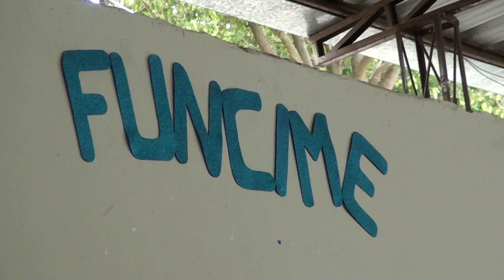FUNCIME ANUNCIA “1º CAFÉ JOVEM APRENDIZ”, COM PARTICIPAÇÃO DE EMPRESÁRIOS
Conhecida por oferecer ensinamentos valiosos aos jovens, formando-os para a vida e o trabalho em sociedade, a Funcime, Fundação Cidade dos Meninos, de Caratinga, anuncia uma novidade: a realização do 1º Café Jovem Aprendiz, em referência ao programa governamental do qual faz parte, de preparação de mão de obra. O evento acontecerá no próximo dia 24, na sede da entidade, no Bairro Santa Cruz.  De acordo com Biança Rodrigues, diretora do programa Jovem Aprendiz na Funcime, a iniciativa tem como objetivo conectar os jovens assistidos pela entidade ao mercado de trabalho. Ainda de acordo com ela, o evento contará com palestras feitas por representantes de empresas parceiras.Bianca convida todas as empresas a participarem do 1º Café Jovem Aprendiz, da Funcime, no próximo dia 24.